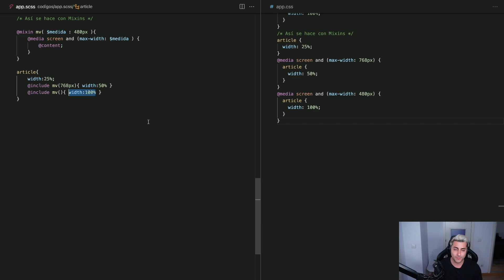🎬 MIXIN en SASS de Media Queries 🤭 | Clip | Eduardo Fierro Pro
Hoy vamos a hacer un MIXIN muuuy básico en SASS CSS sobre GRID que te ayudará en tus proyectos.

🪑 Drift dr500b

Capítulos:

00:00 Declarando el mixin
00:09 Añadiendo argumentos al mixin
00:21 Añadiendo el media query